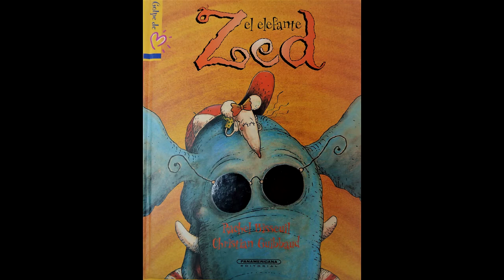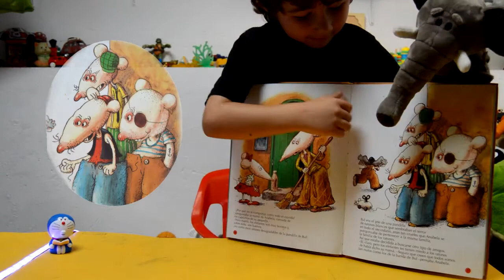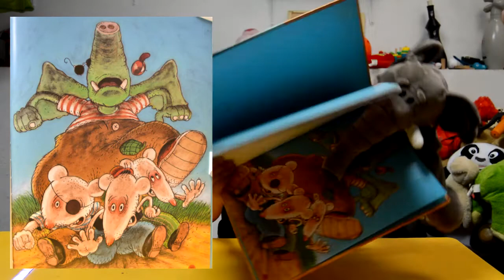El elefante Zed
Libro: El elefante Zed

Autor: Rachel Bisseuil